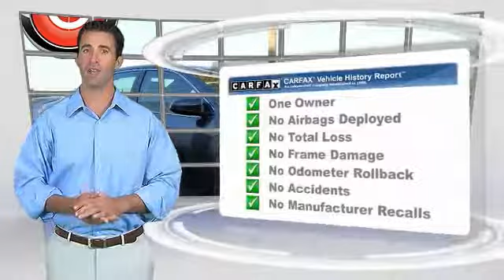2014 Toyota Camry Salinas CA P9802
2014 Toyota Camry Hybrid LE

Cardinale Volkswagen
500 Auto Center Circle

Clean Carfax, Low Miles, One Owner, and Gas Saver. Camry Hybrid LE, 2.5L I4 Hybrid DOHC, eCVT, Magnetic Gray Metallic, Black/Ash 2-Tone w/SofTex Seat Trim, 6 Speakers, 6.5J x 16  Steel Wheels w/Covers, Automatic temperature control, Fabric Seat Trim, Front Bucket Seats, Front dual zone A/C, Fully automatic headlights, MP3 decoder, Panic alarm, Radio: AM/FM/CD Player w/6.1  Touch Screen, Remote keyless entry, Split folding rear seat, and Steering wheel mounted audio controls.   Want to stretch your purchasing power? Well take a look at this charming-looking 2014 Toyota Camry. Motor Trend credits Camry with a genuinely huge and inviting rear seat and impressive real-world fuel efficiency. Aerodynamic efficiency yields high fuel ratings.   If you are in the market for a new or pre-owned vehicle, do yourself a favor and stop by our dealership in Salinas to see what we can do to help with your needs. We pride ourselves in building outstanding relationshps where everyone wins!!! Serving the local Salinas, Seaside, Carmel, Pacific Grove, Gilroy, Hollister, Marina, Monterey and Central Coast areas,  Vehicle price and availability are subject to change without notice.